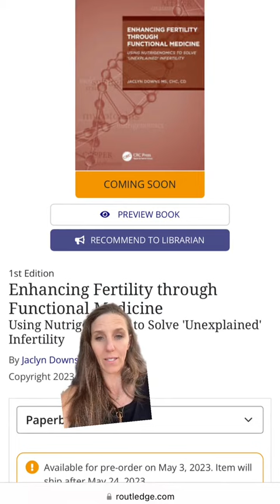Just Because You Are Dealing with Fertility Issues Does NOT Mean You are Infertile!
If you're looking to increase your fertility and boost your chances of getting and staying pregnant, then looking at your gut health is one of the best things you can do! Let me say that again: Your fertility issues highly likely stem from your gut.

Say what? Babies aren’t made in the gut. I hear you say.

I know!!! But remember we talked about your body as a whole - it’s all linked together. Right!?! Your gut health can have a negative effect on your fertility.

So if one thing is out of sync, it’s highly likely that other things are going to start having issues too.

Think about it this way: Your guts have to deal with everything you put in your mouth. So if you’re putting things into your guts that it doesn’t like, sh*t can go down!! And I just don’t mean pooping. 💩

The evidence is coming out slowly on how much the gut has an impact all over the body - There’s emerging research indicating that the gut microbiome plays a central role in the regulation of estrogen levels within the body and thus influences the risk of developing estrogen-related diseases such as endometriosis, polycystic ovary syndrome, breast cancer, and prostate cancer. Kresser

A lot of unexplained causes & reoccurring miscarriages can be linked to the term leaky gut. So it's important to start giving your gut the TLC it needs to help increase your fertility. One of the TOP things you can do is find your food intolerances & then add in foods that boost your gut to heal!

Here are Finding Fertility's Top Five Foods to Restore Your Gut and Increase Your Fertility:

We all know you need to get your Green Leafy Vegetables in, so let’s skip that one!

Top Blog Post to gain more information about your gut and how it effects infertility:

Top Five Foods to Restore Your Gut and Increase Your Fertility

Monica

🦩 Download Your FREE 3 Steps to Maximise Your Fertility Naturally [That Your Doctors Aren't Telling You About]

🍍Anything said/written or said about health and diet are my opinions, that I have formed over the years, through trial and error, study, reading, listening and observing. What worked for me may not work for you. I am not a doctor, nutritionist or dietician and all medical advice should be gotten from a qualified professional. Product recommendations are based on what I used during my infertility journey or wish I had.